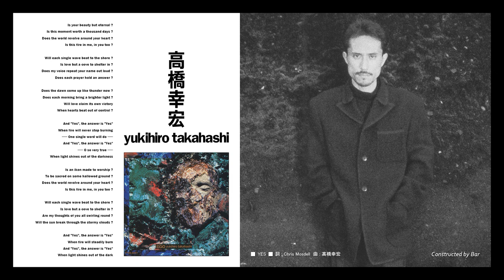高橋幸宏 - YES ...... (ユキヒロ先生へのオマージュ 『05_EGO』)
これは私の個人的なCDコレクションからの高橋幸宏先生への音楽作品のシリーズです。
This is a series of Music pieces of Yukihiro Takahashi from My personal CD Collection
A Tribute to Yukihiro Takahashi

EGO
Track 7
リリース : 1988年11月16日 (LP/CD/CT)
音源(CD) : 1988年11月16日 (東芝EMI・CT32-5327)

YES

作詞 : Chris Mosdell
作曲 : 高橋幸宏

Is your beauty but eternal？
Is this moment worth a thousand days？
Does the world revolve around your heart？
Is this fire in me, in you too？

Will each single wave beat to the shore？
Is love but a cove to shelter in？
Does my voice repeat your name out loud？
Does each prayer hold an answer？

Does the dawn come up like thunder now？
Does each morning bring a brighter light？
Will love claim its own victory
When hearts beat out of control？

And "Yes", the answer is "Yes"
When fire will never stop burning
   ── One single word will do ──
   ── O so very true ──
When light shines out of the darkness

Is an ikon made to worship？
To be sacred on some hallowed ground？

Are my thoughts of you all swirling round？
Will the sun break through the stormy clouds？

When fire will steadily burn
When light shines out of the dark

悲しい自由